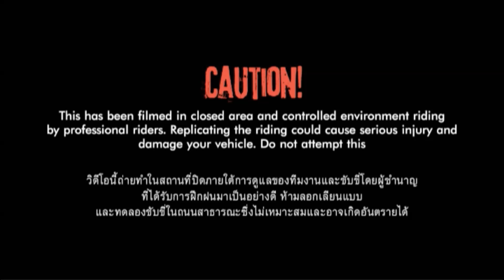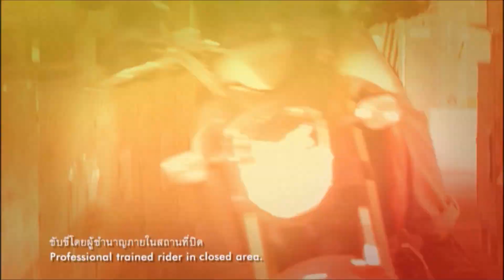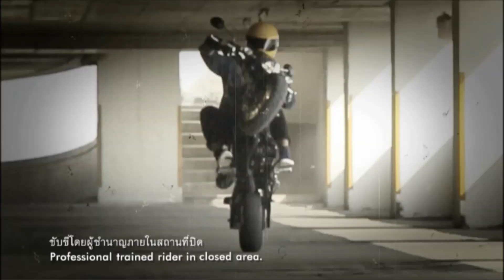MSX125 Clutching Adrenaline 2014 ปล่อยมันส์ออกมาซะ!!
มาปลดปล่อยความมันส์ ให้อะดรินาลีนคุณพุ่งพล่านอีกครั้ง...
ผสมผสานความมันส์ระหว่าง Manual Hand Clutch
กับโฉมความเท่เทียบชั้นโปร ด้วยดีเทลชิ้นงานสีทองพิถีพิถัน
แบบงานมาสเตอร์พีซสวยๆ แต่งมาให้เสร็จ ต้องเท่ให้หนักข้อ ถึงจะเอาคันนี้อยู่!!

ถ้าพร้อมจะรออะไร...New MSX125 ปล่อยมันส์ออกมาซะ!!